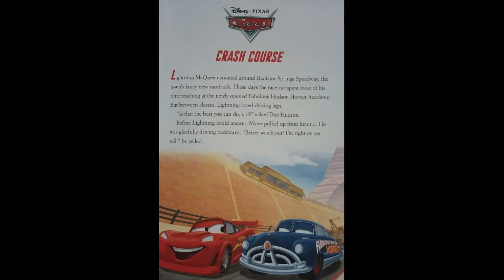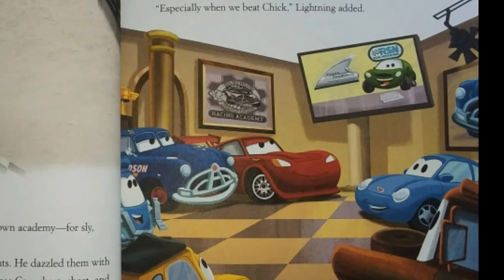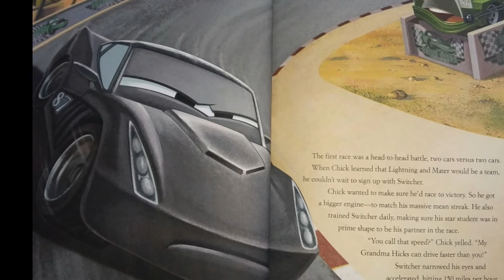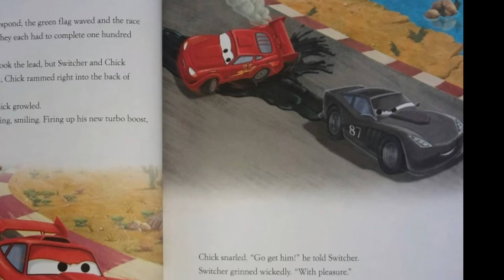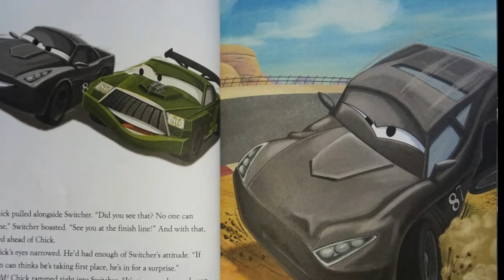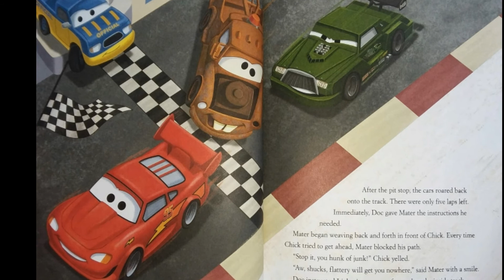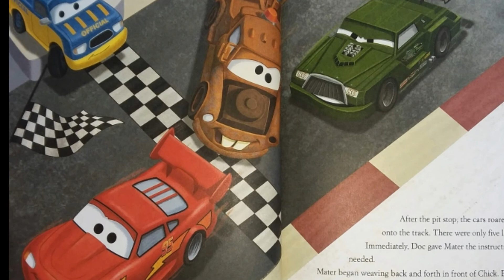Crash Course / Cars Book Read Aloud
A Cars story! Reading to you the story Crash Course. With Doc, Mater, Lighting McQueen, and Chick Hicks.

Crash Course
Written by Annie Auerbach
Illustrated by Todd Bright, Andrew Phillipson, and the Disney Storybook Artists
From the book 5-minute racing stories.

The Music used in this video is from the KineMaster app